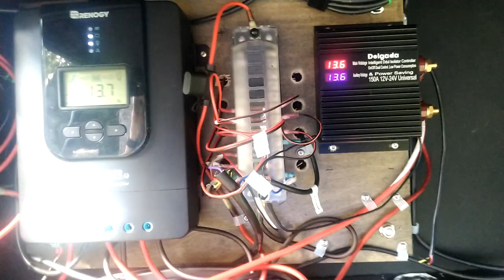Khaya camper basic Alu Cab Nissan Frontier